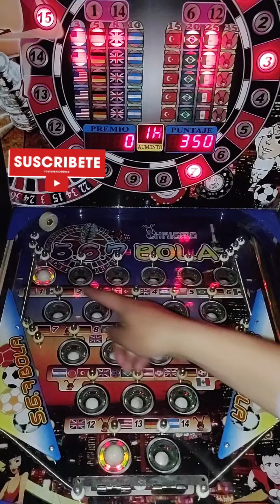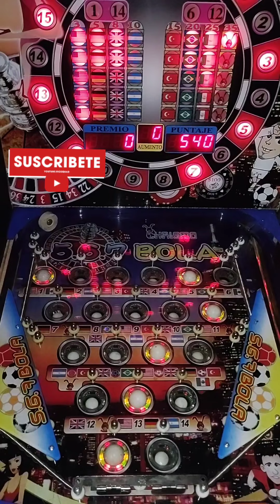Máquina Pinball $5pesos 📍567bolas📍😂QUE TRUENE ESA MADRE😂 ESE 🔥🥵BONUS ESTUBO CABRON🥵🔥 CHINGAO!!!